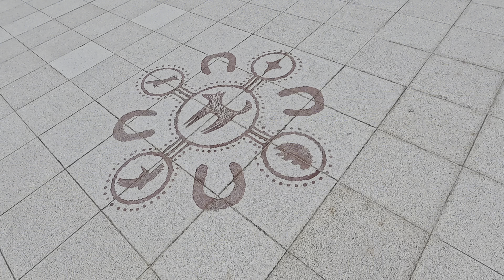Duranbah Beach | Tweed Heads NSW Australia